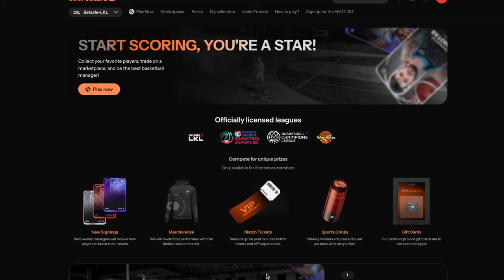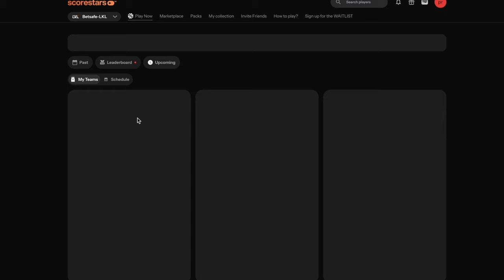Kaip atsiimti nemokamą Betsafe-LKL Fantasy pakuotę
Kaip atsiimti nemokamas pakuotes ir suburti komandą rungtynėms 👀 Žaiskite Betsafe-LKL Fantasy ir laimėkite prizus!